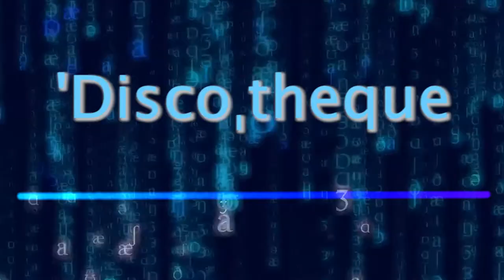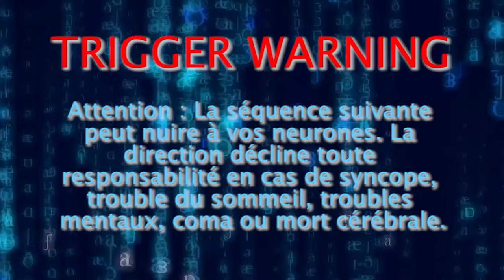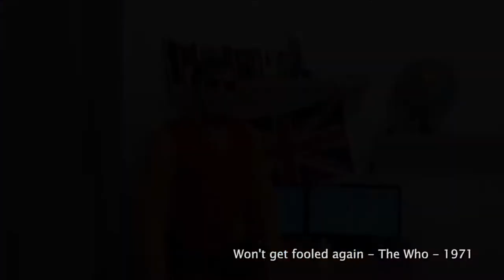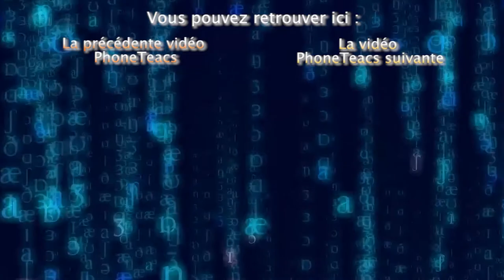PhoneTeacs - Top 10 des mots à accentuer dans la dernière vidéo #7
Après la petite interrogation surprise d'il y a 3 semaines, voilà, enfin, la correction ! Enjoy !

~ Sources ~
Concernant les l’accent tonique des préfixes [Français] :